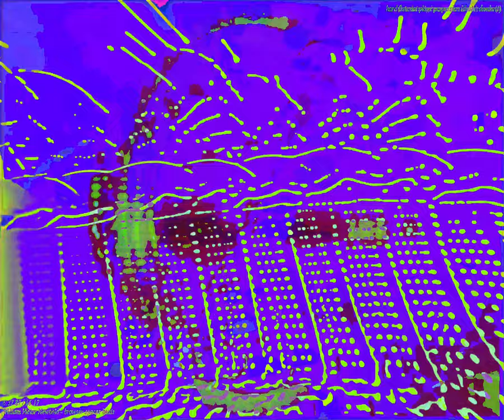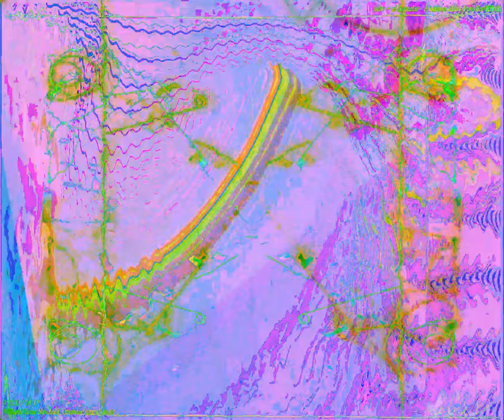[EPILEPSY WARNING] Movie 24 03 02 14h38m49s